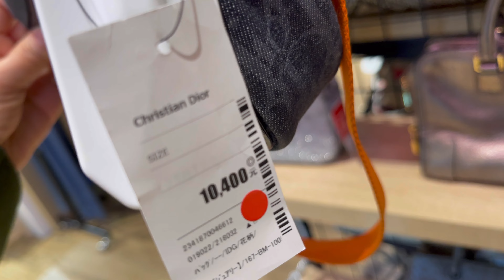2nd Street 徐匯廣場店😊秘境探店🎉熱門款ㄧ個接一個🔥🔥挖到寶啦👏👏👏